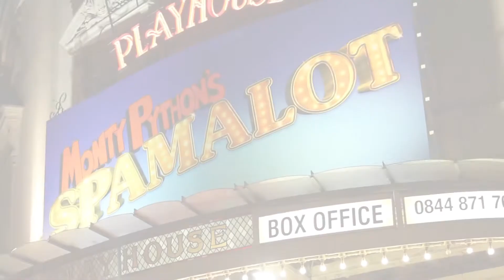Spamalot Video - Playhouse London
Produced by webvid.co.uk